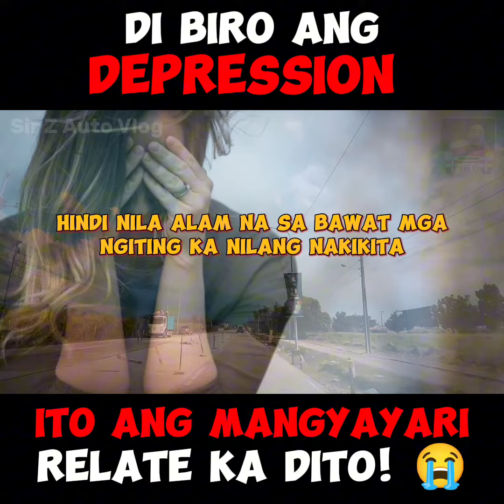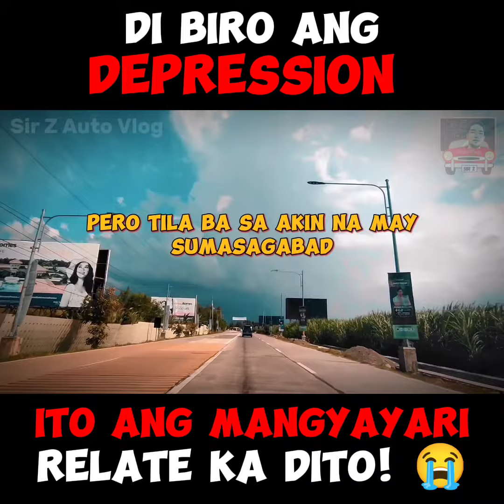DEPRESSION - SPOKEN POETRY